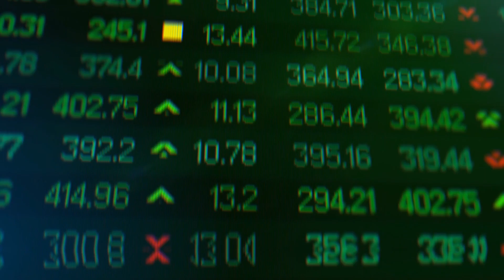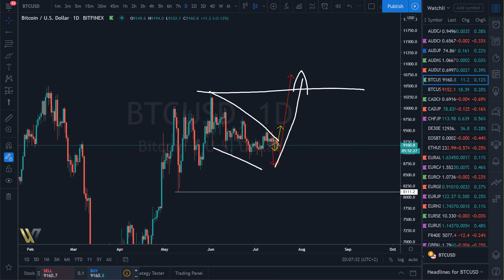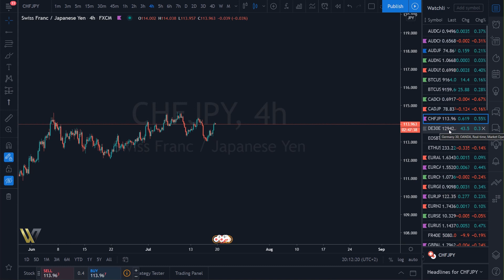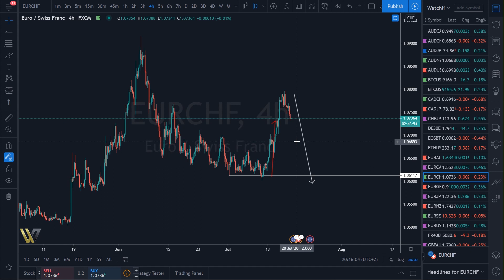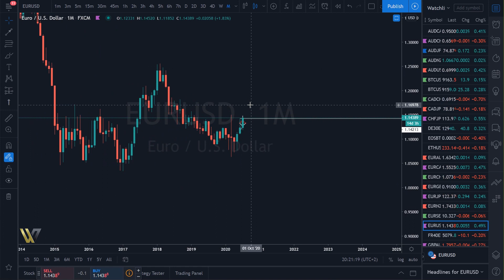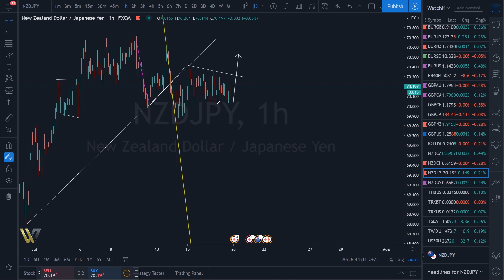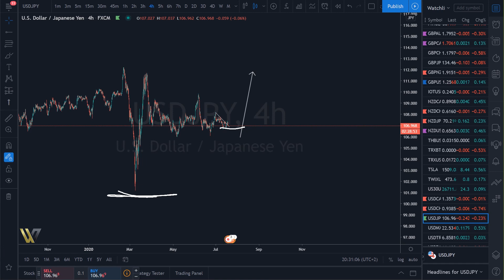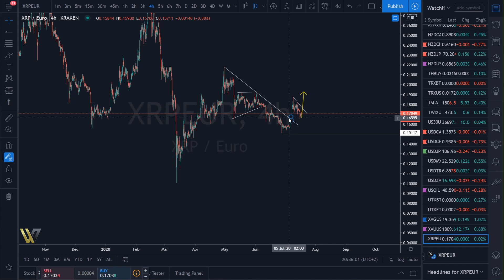Bitcoin, Ripple, Indices et Forex Analyse Hebdomadaire 18 07 20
Comment apprendre le trading grâce au wave theory. Bitcoin, Ripple, Indices et Forex vidéo d'analyse hebdomadaire.

Je vous conseille de fuir les vidéos  comme “ comment devenir riche grâce au forex ”  le trading c'est un métier qui demande beaucoup d'investissement et un mental d'acier donc n'hésitez pas à commencer par le développement personnel et à renforcer votre psychologie avant de vous lancer dans ce domaine.